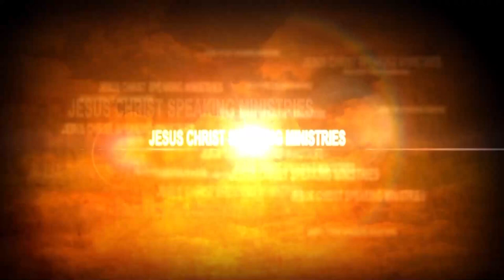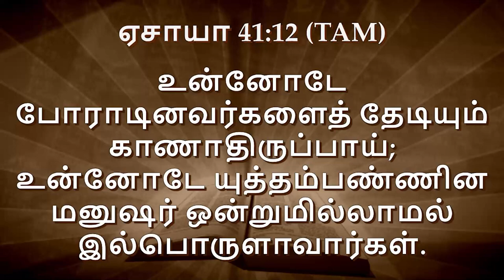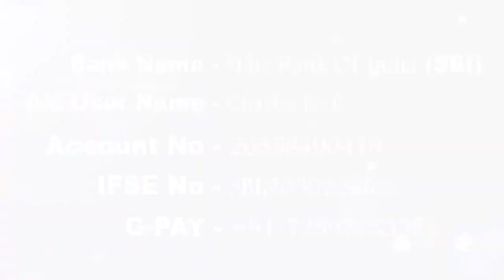பயப்படாதே நான் உன்னுடனே இருக்கிறேன் || GOD`S WORD By Rev.Dr.Charles Ro